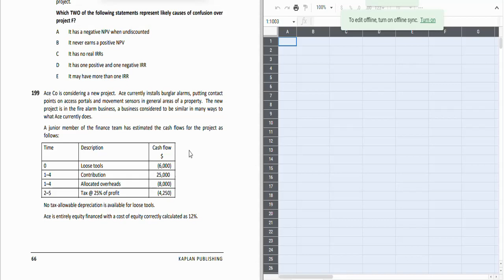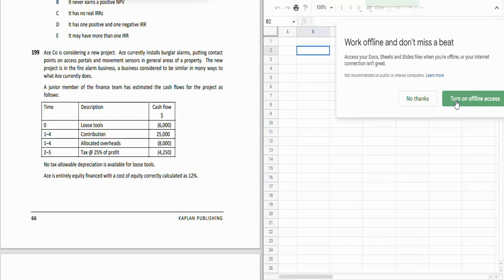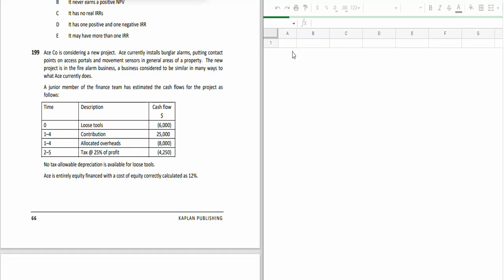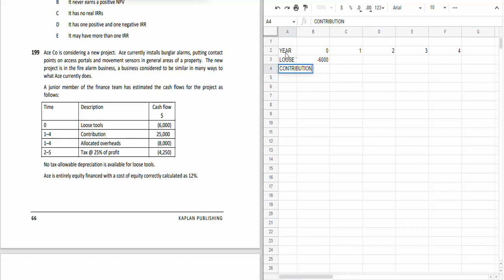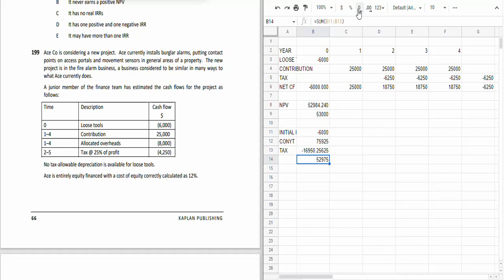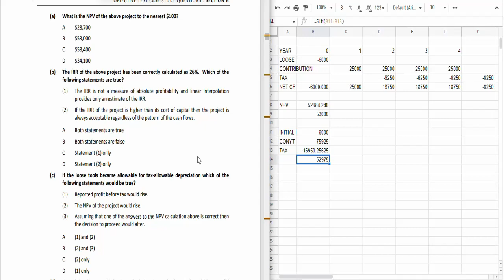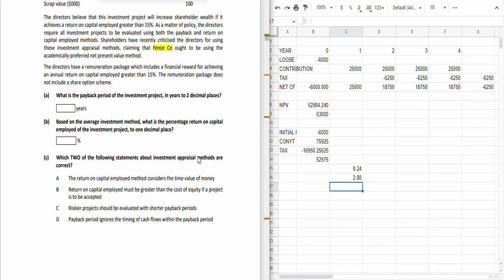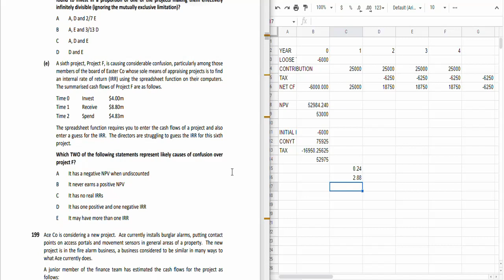ACCA-F9/FM | Financial Management | Kaplan Exam Kit | Section-B| ACE CO